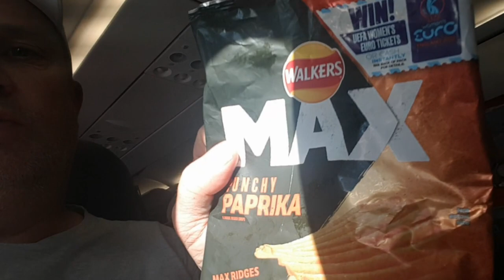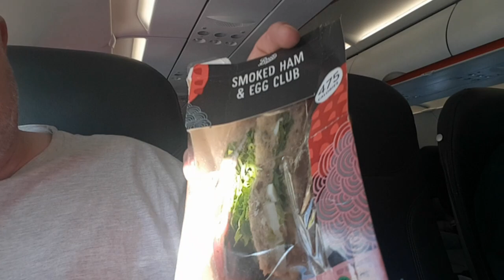Easyjet Boots Food Reviews at 38000 feet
Easyjet Boots Food Reviews at 38000 feet with no proper food on board this flight to Tenerife I had to get a snack and few drinks. Luckily I bought a meal deal at Boots before I boarded. What was best Easyjet or Boots?